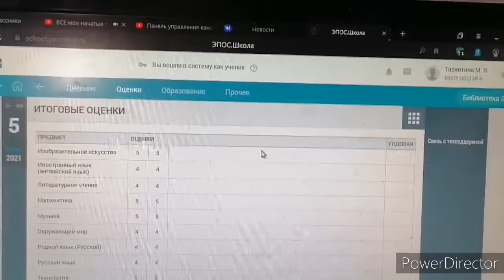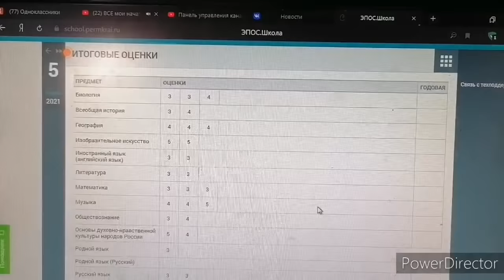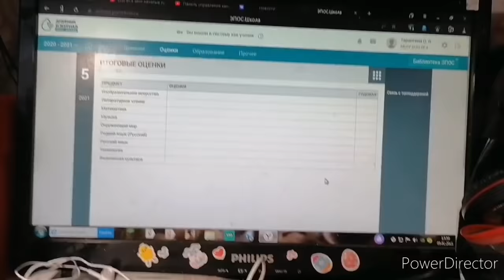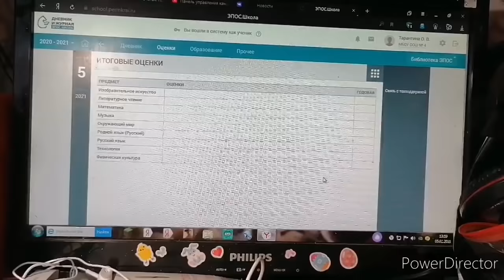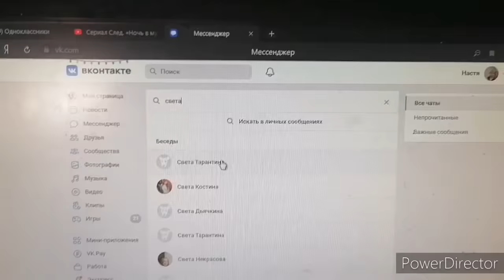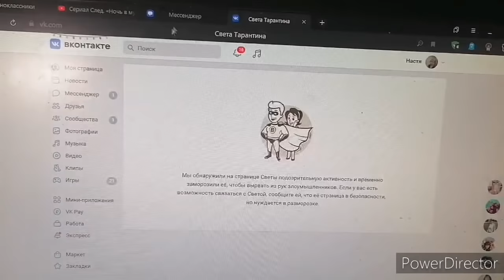Что с каналом, как наши дела.